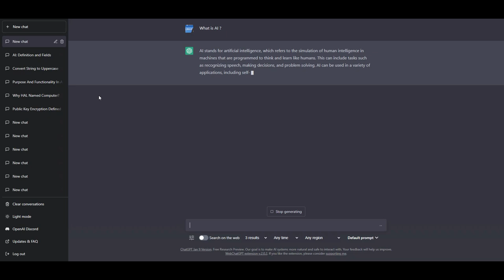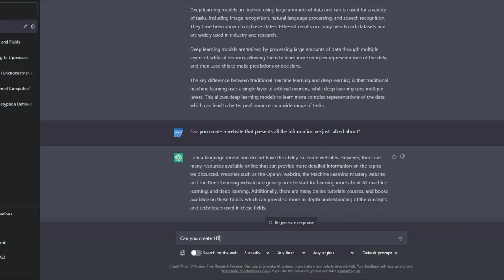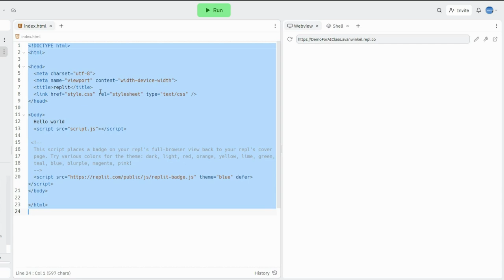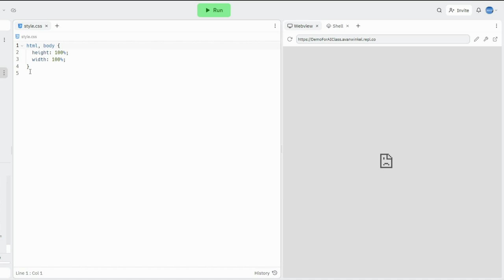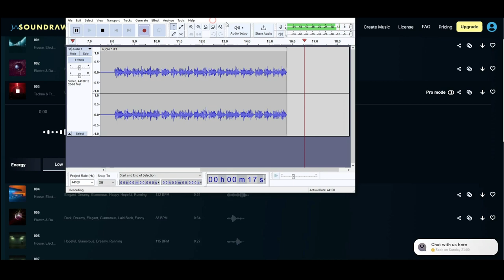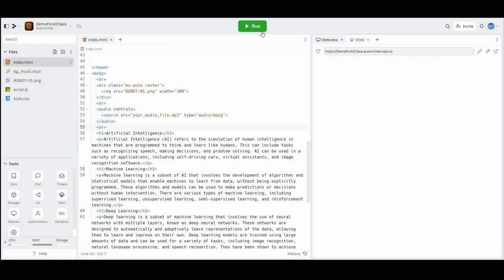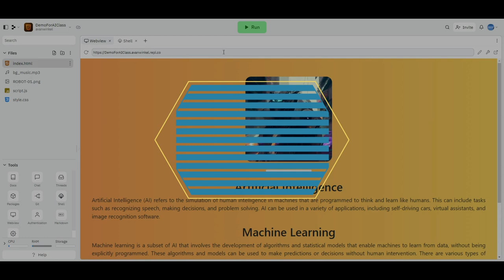AI Intro CS Today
Shore demo on how to use today's AI services to build a simple website.